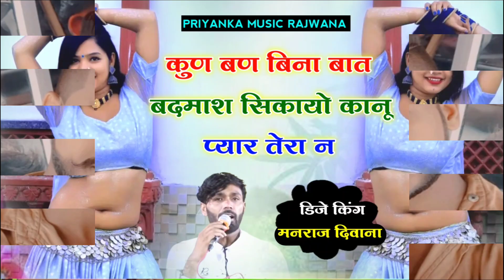song {1847} super star Manraj Divana " kun Bane bina bat badmash " New dadagiri song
( gudla Nadhi )
❖ Album :- DJ king Manraj divana
❖ Label :- Priyanka Music
❖ Helper :-
                     RK films

❖ Category :- Rajasthani Dj Songs 2020

 DIGITEL PARTNER :- Poswal Brother-  By Dharm Singh Poswal RPF

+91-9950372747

Manraj diwana 2022 song , मनराज दीवाना 2022साॅन्ग,

1. Manraj Diwana new song 2022
2. Manraj Diwana new song 2022 dj remix
3. मनराज दीवाना न्यू साँन्ग 2022
4. Manraj gurjar new song
5 manraj Divana  new song 2022
6. Manraj deewana new song 2022
7.manraj diwana 2020 new song
8. मनराज दीवाना न्यू साॅन्ग 2020
9. Priyanka music rajmana
10 प्रियंका म्युजिक रजवाना
Manrajdiwananewsong2022
Latest Rajasthani song !! New Rajasthani DJ song !! Rajasthani Gurjarwati song !! Rajasthani jak mi song !! And all Rajasthani hit songs!!